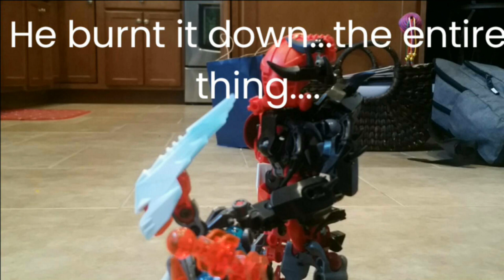Bionicle: The war of eradication- Episode 5: Despair's Beginning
Arsenal is gone. forever.